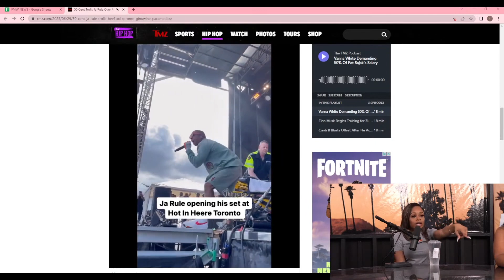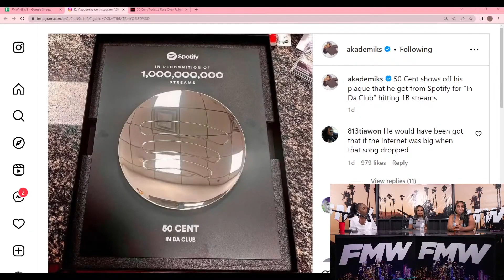50 Cent Trolls Ja Rule's Paramedic Performance | FMW News